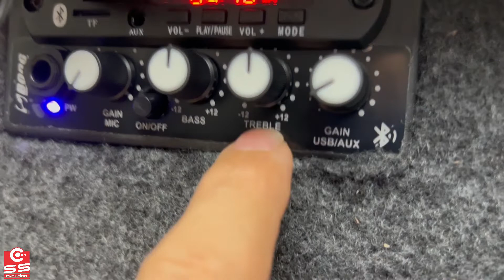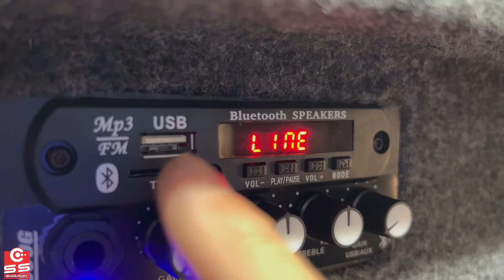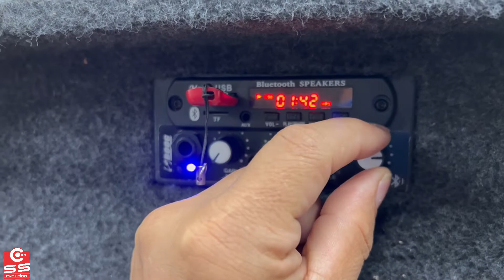Caixa Propaganda volante Top a melhor do mercado.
Loja Cleissom Evolution Audio Car.
contato direto:  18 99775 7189
contato empresa 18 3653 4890

Se deseja um atendimento especial, com produtos de qualidade, está no lugar certo, Cleissom Evolution Audio Car

Nossa loja já tem mais d 20 anos, sempre trazendo as novas tendências do som e acessórios automotivos, para Penápolis e Brasil,.

Sempre nos preocupamos em trabalhar com produtos de excelente qualidade, para que nossos projetos tenham sempre mãos resistência e qualidade superior a concorrência.

Obrigado por seguir a gente aqui no You Tube